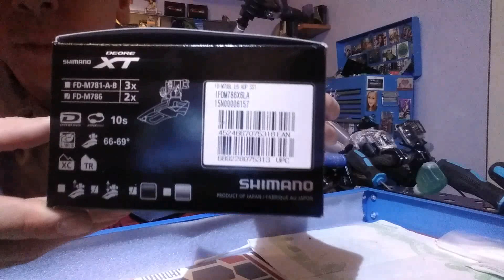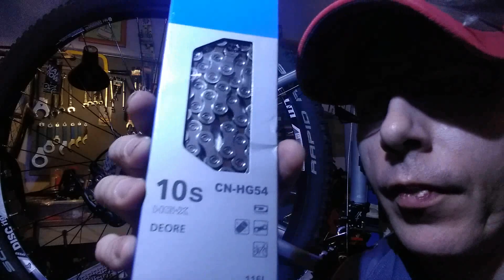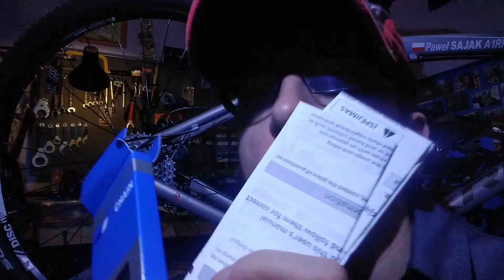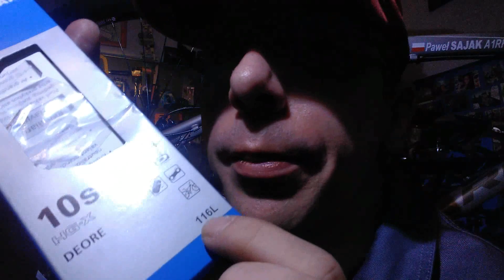Przerzutki montaż oraz regulacja zakresu